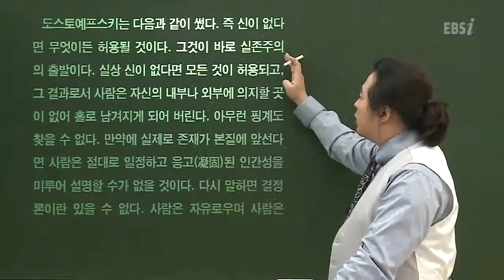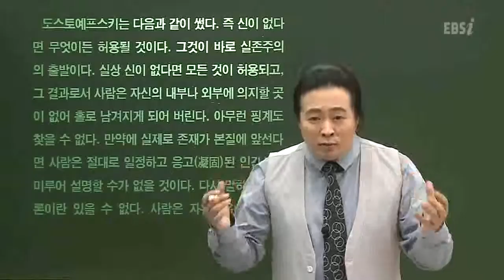EBSi 논구술 읽기의 왕 - Essay_19강 자유의 의미: 밀턴/밀/사르트르_#005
EBS, EBSi 논구술 읽기의 왕, Essay, 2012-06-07, 19강 고전독해④ 자유의 의미: 밀턴/밀/사르트르

19강 고전독해④ 자유의 의미: 밀턴/밀/사르트르

[2012 논구술] 읽기의 왕